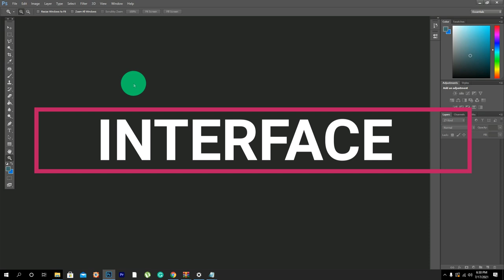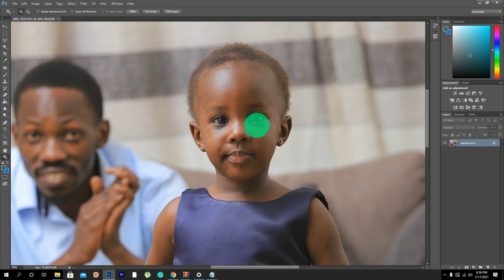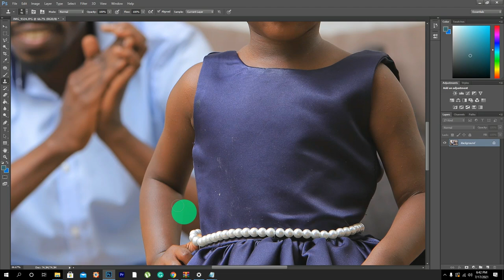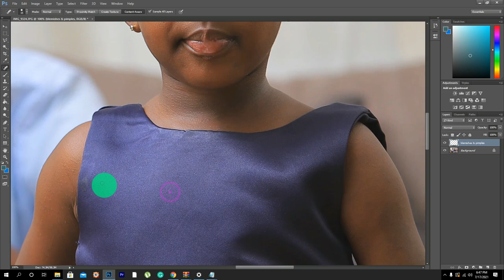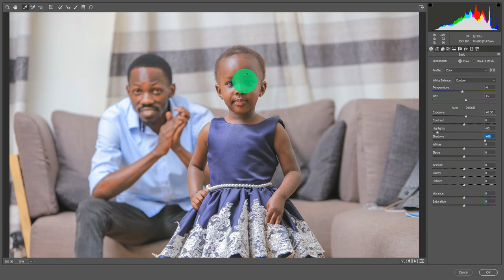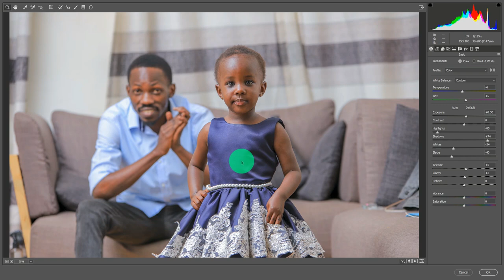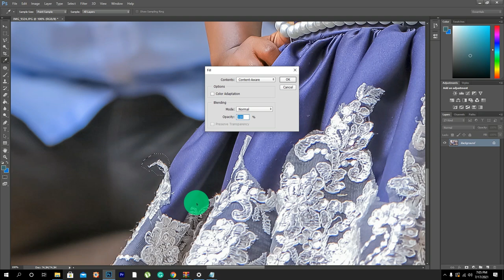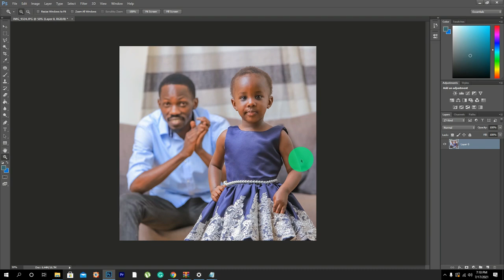Photoshop 2021 tutorial for Beginners | The No BS guide to Photo editing!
Learn Adobe Photoshop with this amazing Free Photoshop tutorial COURSE for Beginners 2021. Take your photos from basic to pro with these 7 steps that explore all that there is to know about portrait editing.

You'll start at the beginning and work quickly into more exciting techniques. Learn how to remove blemishes and pimples in photos, how to change crop images for better composition, How to smoothen skin fast, how to improve lighting in a photo, and so much more.

If you're a photographer who shoots many people's photos, this course will give you the core skills you need to take your images and business to the next level.

Take your photos to another level with the stunning Portrait guide

TIME CODES
Introduction- 0:00
Photoshop lesson Summary- 2:46
Photoshop Photo editing Interface- 4:28
How to place an image in photoshop- 5:41
Preparing photos for editing- 7:39
The basic photo editing tools in photoshop- 11:02
How to remove blemishes and pimples from a photo- 15:04
What is the camera Raw filter?- 23:25
How to do light correction in Photoshop -24:38
Add mood to a photo-   32:16
How to quickly smoothen skin and sharpen a photo In Photoshop- 33:20
Remove unwanted objects from photo - 37:17
Crop Photos for better composition- 39:58
How to save an image from photoshop- 41:53
Conclusion- 42:45